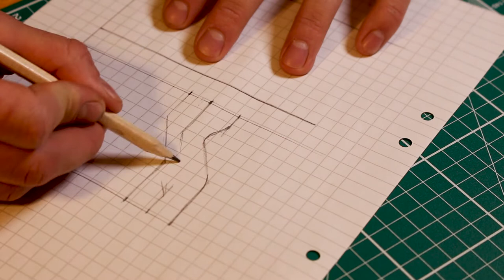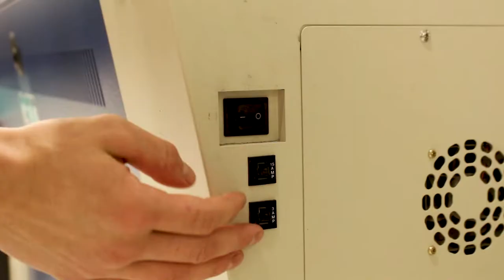Making a Vertical Leather Wallet By Hand - the Tundra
Making a Vertical Leather Wallet "the Tundra" by hand from Finnish vegetable tanned leather.

The design of this wallet has been inspired by such a barren but beautiful tundra. The wallet is compact in size but can easily hold up to 10 cards + folded bills. "Tundra" is made for a person who wants to carry a piece of nature in his pocket wherever the road takes you.

This was my first video so suggestions and comments are more than welcome.